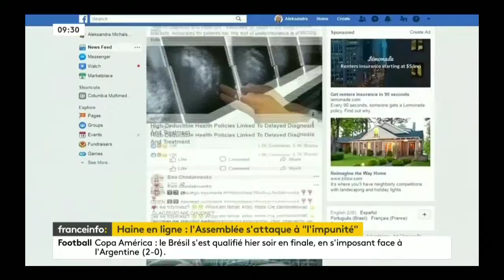franceinfo: | David Dauba , 9h30 - 3 Juillet